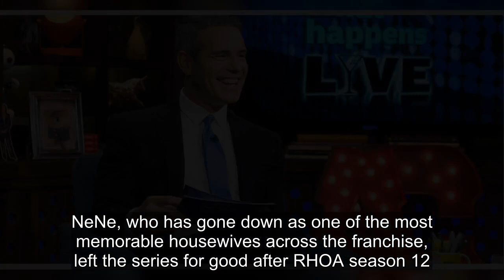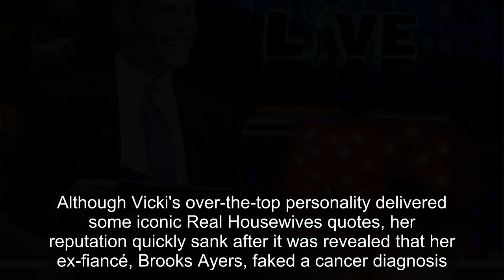Iconic Real Housewives Who Shut Down Andy Cohen